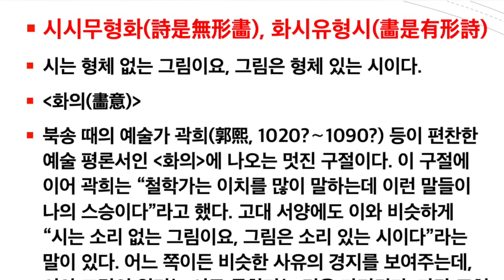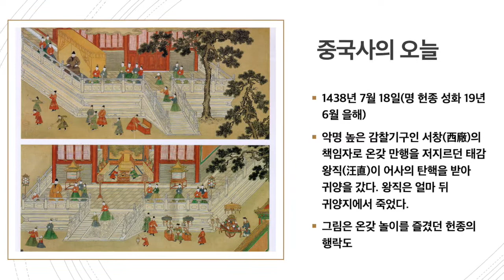하루 명언공부 : 7월 18일(시시무형화詩是無形畵), 화시유형시畵是有形詩) 시는 형체 없는 그림이요, 그림은 형체 있는 시이다.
* 명구 출전 : [화의(畵意)]
* 명구 해설 : 북송 때의 예술가 곽희(郭熙, 1020?～1090? 등이 편찬한 예술 평론서인 [화의]에 나오는 멋진 구절이다. 이 구절에 이어 곽희는 “철학가는 이치를 많이 말하는데 이런 말들이 나의 스승이다”라고 했다. 고대 서양에도 이와 비슷하게 “시는 소리 없는 그림이요, 그림은 소리 있는 시이다”라는 말이 있다. 어느 쪽이든 비슷한 사유의 경지를 보여주는데, 시와 그림의 원리는 서로 통한다는 것을 가리킨다. 다만 표현 방식이 다를 뿐이다. 소동파는 “시와 그림은 본래 하나의 규율로 통하니 솜씨와 참신함”이란 예술적 견해를 제기한 바 있다. 이 같은 예술론들은 동양의 문예 평론이나 역대 시화 창작에 상당한 영향을 주었다. 한편 ‘말은 마음의 소리요(언위심성言爲心聲), 글은 마음의 그림이다(서위심화書爲心畵)’는 명구는 말과 글을 당사자의 심경(心境)과 연계시켜, 글과 말이 궁극적으로는 그 사람의 마음을 나타내는 것이라는 점을 잘 지적하고 있다.